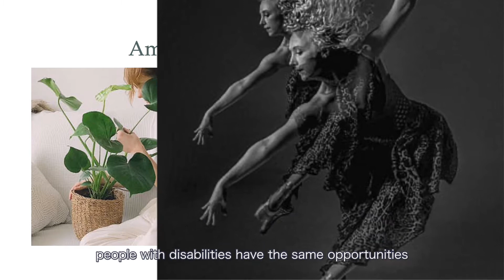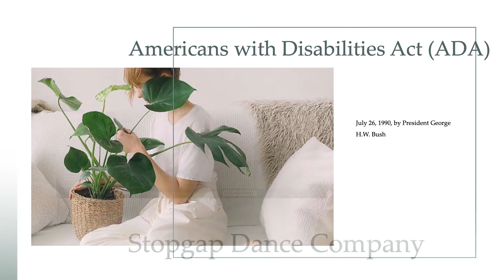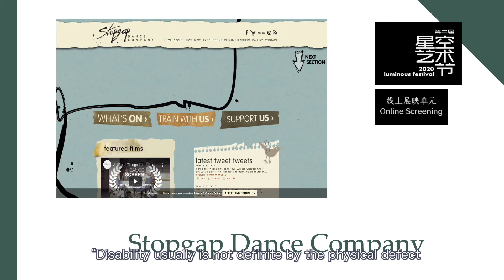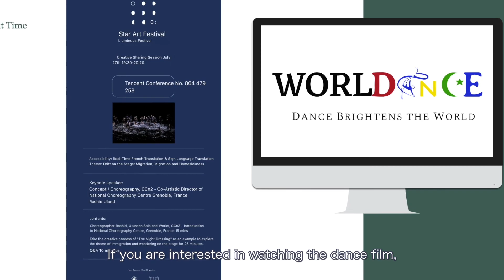Inclusive Arts Festival 07/26/2020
July 26th, this Sunday was the 30th anniversary of the Americans with Disabilities Act (ADA). On the same day, the Inclusive Arts Festival in China invited Artists from British, France, Japan, and German. The British Council recommended dance work-Artificial Thing was premiered on Chinese video sites. It was created by Stopgap Dance Company and the choreographers share their opinions with audiences on a webinar.